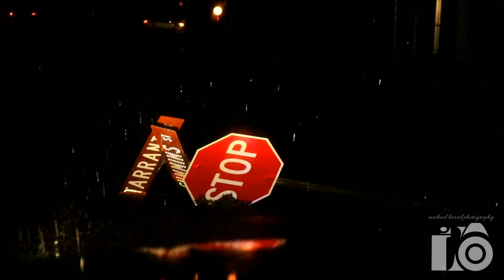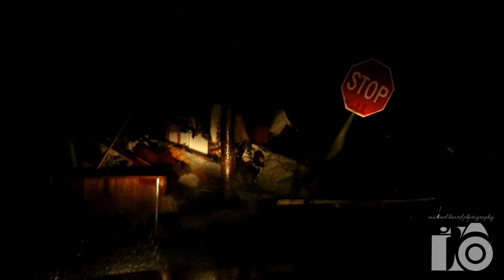5/22/2020 Possible Tornado damage in Bowie, TX